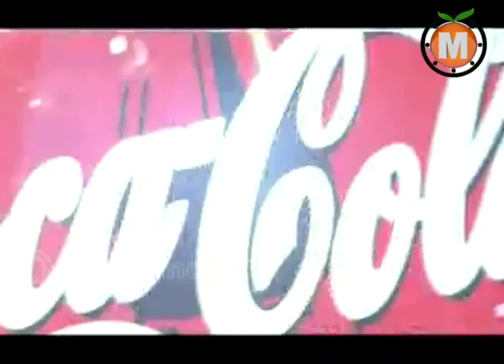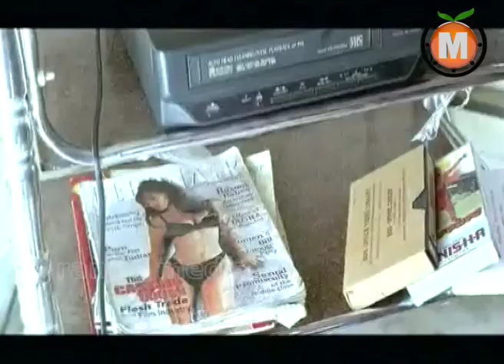Love Telugu Movie Part 3 - Shivaji, Manya, Tanikella Bharani